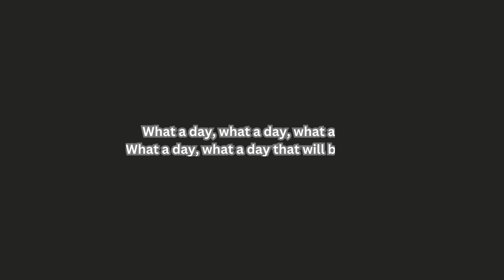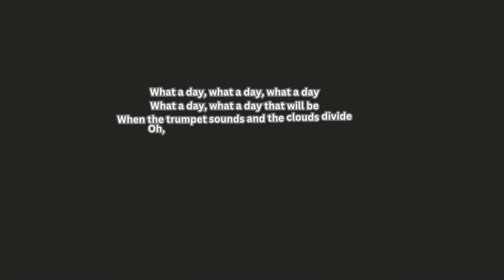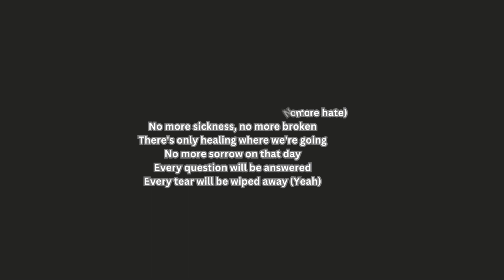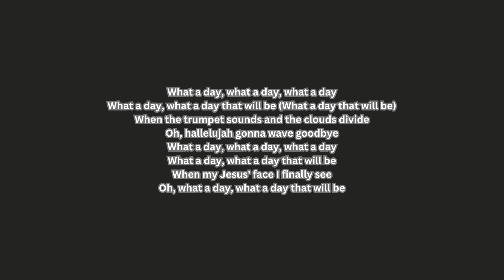Matthew West What a Day Lyric Video